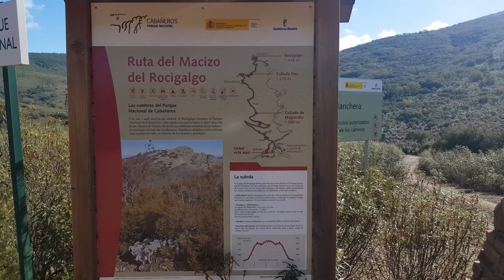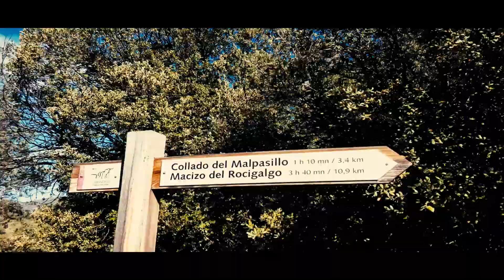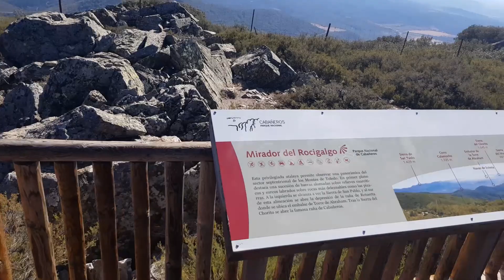Subida al pico Rocigalgo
Subida al pico Rocigalgo, ruta de casi 22 km y 1000 metros de desnivel, muy muy bonita.